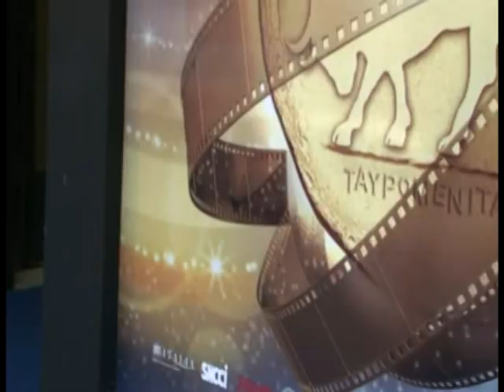LEISURE TV taormina festival del cinema - Lisa Dalla Noce